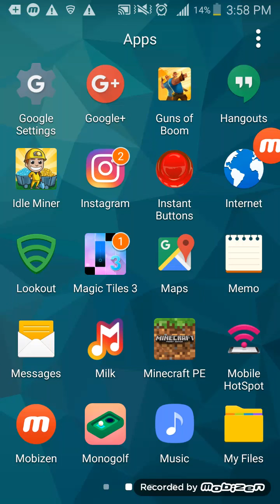Ep1 mincraft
Hey hope you enjoy